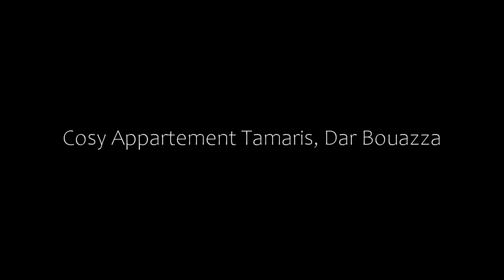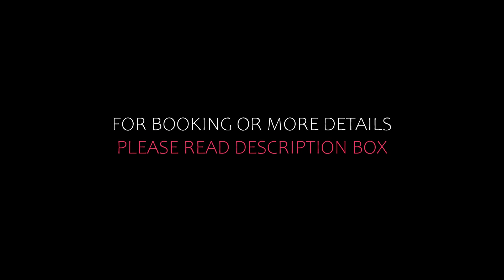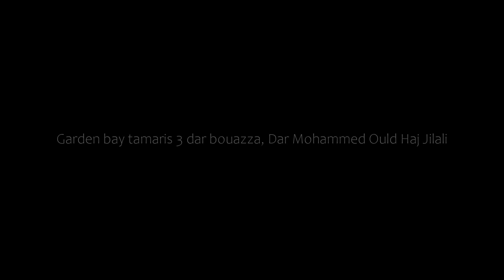Top 5 Recommended Hotels In Dar Mohammed Ould Haj Jilali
1) Garden bay tamaris 3 dar bouazza, Dar Mohammed Ould Haj Jilali

Queries Solved:
1) Top 5 Recommended Hotels In Dar Mohammed Ould Haj Jilali
2) Top 5 Hotels In Dar Mohammed Ould Haj Jilali
3) Top Five Hotels In Dar Mohammed Ould Haj Jilali
4) Top 5 Romantic Hotels In Dar Mohammed Ould Haj Jilali
5) 5 Best Hotels For Couples In Dar Mohammed Ould Haj Jilali
6) Hotels In Dar Mohammed Ould Haj Jilali
7) Best Hotels In Dar Mohammed Ould Haj Jilali
8) Top 5 Luxury Hotels In Dar Mohammed Ould Haj Jilali
9) Luxury Hotel In Dar Mohammed Ould Haj Jilali
10) Luxury Hotels In Dar Mohammed Ould Haj Jilali
11) Luxury Stay In Dar Mohammed Ould Haj Jilali
12) Top 5 4 Star Hotel In Dar Mohammed Ould Haj Jilali
13) Best 4 Star Hotel In Dar Mohammed Ould Haj Jilali
14) 4 Star Hotel In Dar Mohammed Ould Haj Jilali

Track Title: Fiesta de la Vida
Artist: Aaron Kenny